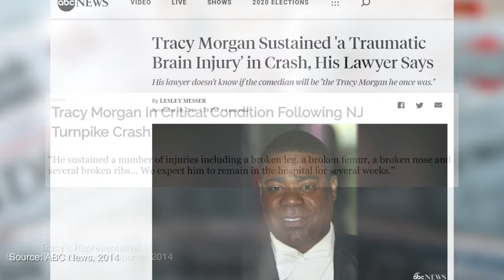Tracy Morgan Continues to Honor Nurses Who Helped Him Following His 2014 Car Accident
Tracy Morgan was seriously injured and in a coma following a 2014 accident on the New Jersey Turnpike. Years later, Tracy continues to thank his care team at Hackensack Meridian JFK Johnson Rehabilitation Institute who helped get him back on his feet.